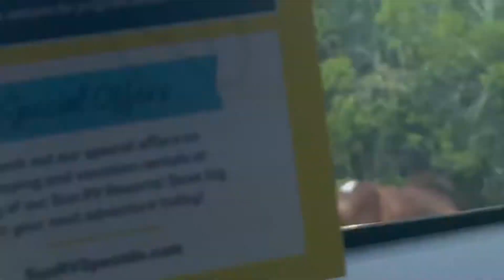Last Day Camping In Ocean City, MD 🏕